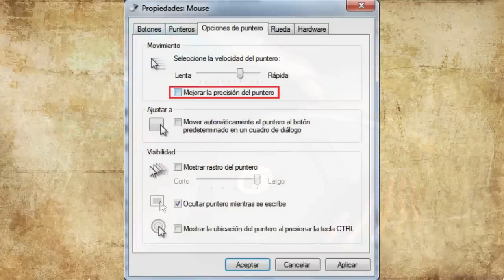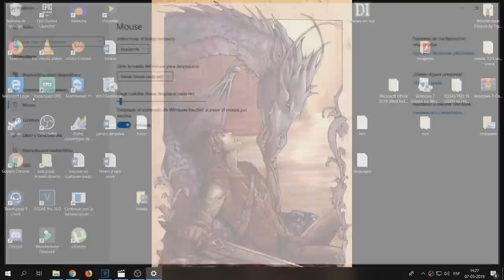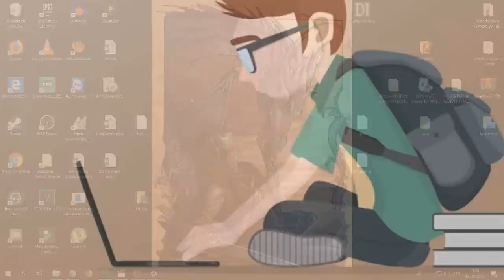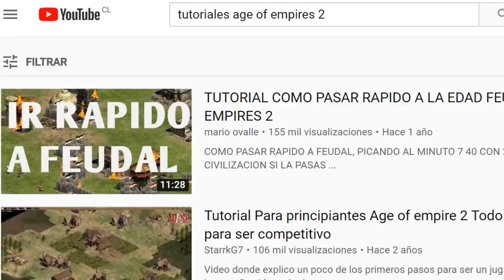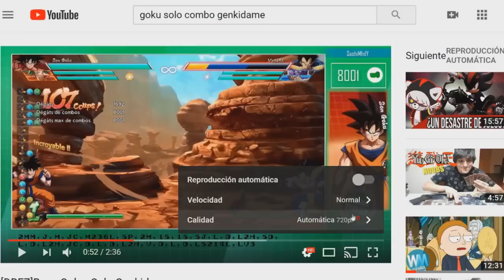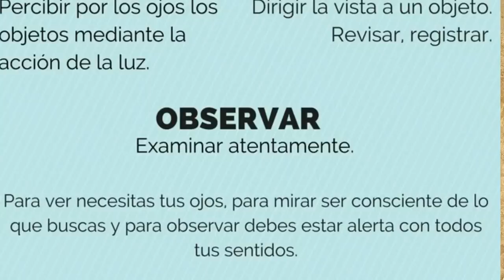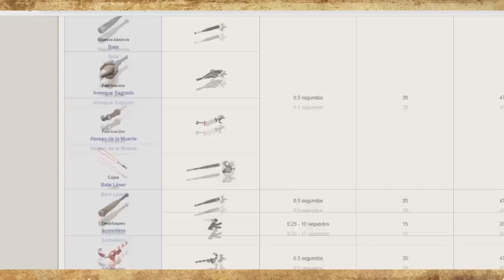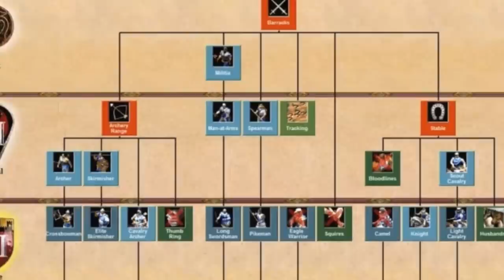7 Modos De Estudios Para Mejorar En Cualquier Juego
El siguiente es un video con tecnicas que pueden aplicarse a cualquier juego, para desatollar mas rápidamente el crecimiento del jugador y su habilidades. Se pudo haber incursionado mas en el video para algunos juegos en especifico, pero el video habria perdido su punto.
Recuerden que un buen estudio puede llevar a un gran desarrollo.

(Aqui se postearan videos extras como podtcast o cosas que no salgan a la luz en el canal principal)